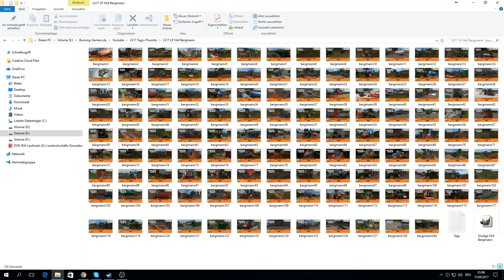Am Samstag wird die ABOBOX VOLL | Infovideo [HD]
★Spielinformationen★

Titel: Landwirtschafts-Simulator 17
Genre: Simulation
Entwickler: GIANTS Software
Publisher: astragon Entertainment GmbH
Veröffentlichung: 25. Okt. 2016

★Mitspieler★

★Public Relations★

• Weiterempfehlen!